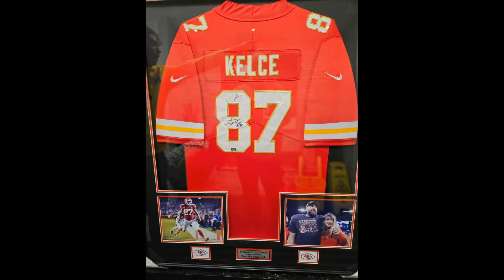Taylor Swift and Travis Kelce Love You Different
This video is of Taylor Swift and Travis Kelce and the song that I used for them is Love You Different by Justin Bieber. I don't want to see negative comments about Taylor Swift, negative comments about Travis Kelce or negative comments about Taylor Swift and Travis Kelce and if I do I will delete the comments instead. I am at point now with my favorite fictional characters and even my favorite celebrities to not comment back because I don't like get into a fight over something that doesn't be fought over and I am now going to get a fight over those things anymore because honestly I had to learn the hard by getting into fights over fictional characters and I think that people need to respect other people's opinion about things and it is okay to have different options and if you may not like Taylor Swift and Travis Kelce then It would be for the best for you not to watch my videos that I make about them.